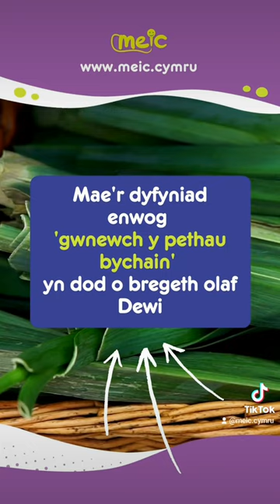Dydd Gŵyl Ddewi Hapus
Gwisga'r Cennin Pedr gyda balchder, stwffia dy hun gyda theisennau cri, a dathla Dydd Gŵyl Ddewi 🌼🏴󠁧󠁢󠁷󠁬󠁳󠁿